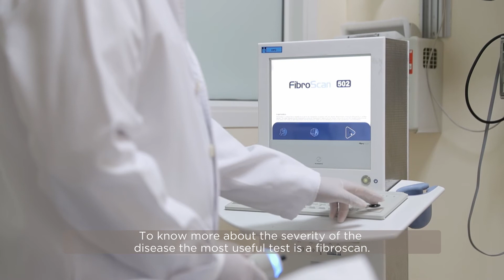Fatty liver and Fibroscan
Dr. George Alexander, Consultant Gastroenterologist, talks about fatty liver and Fibroscan, the most effective non-invasive test to determine the amount of liver damage.